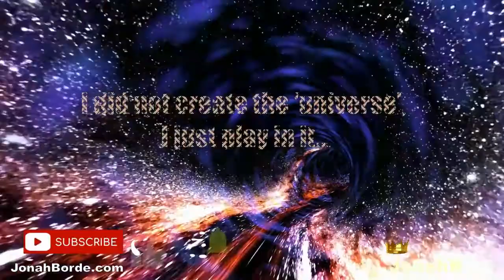Candy Crush Friends Saga Level 4127 To 4129